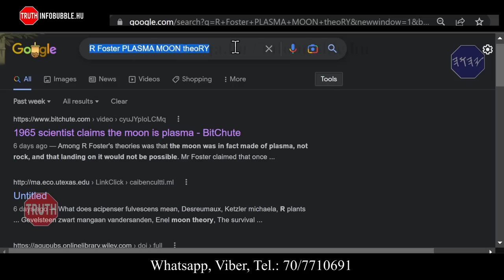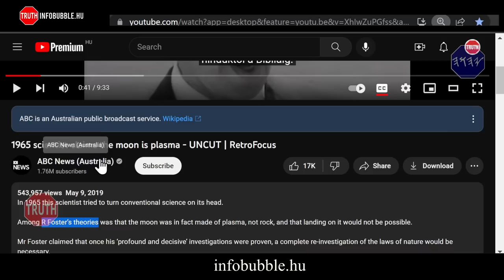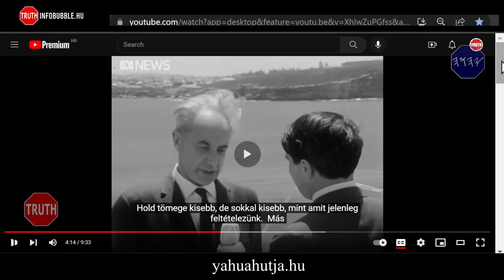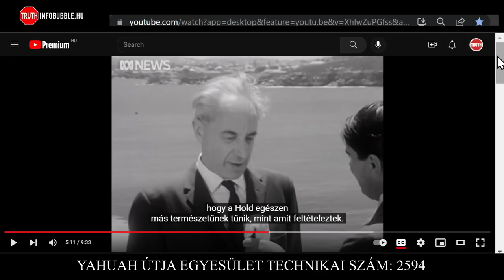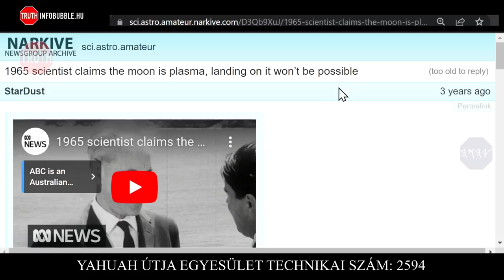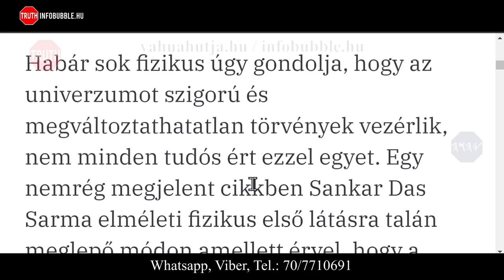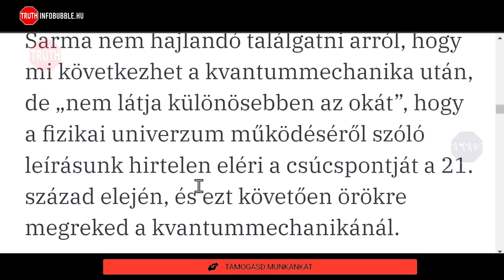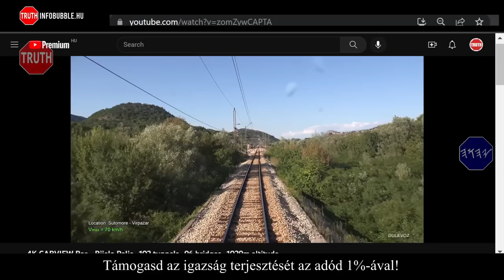PLAZMA HOLD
Üdvözlet!

ADÓD 1%-ÁVAL TÁMOGATHATOD MUNKÁNAKAT:
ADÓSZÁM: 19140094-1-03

Nemzetközi bankszámlaszám (IBAN):
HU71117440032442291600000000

HalleluJAH!